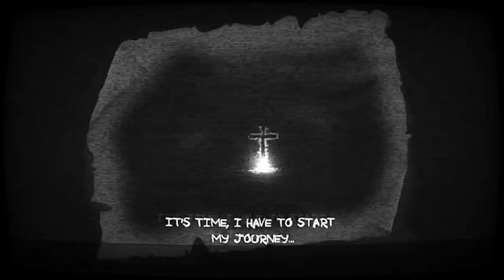Mental Hospital V Lite Walkthrough